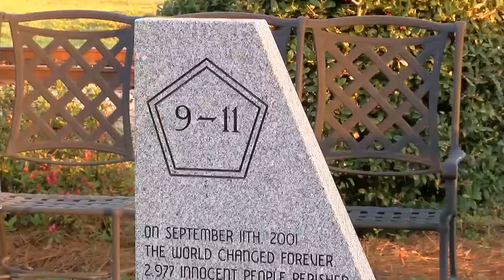9/11 memorial comes to Jimmy Carter’s hometown of Plains through Boy Scouts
$4,800 was raised for the monument's creation.